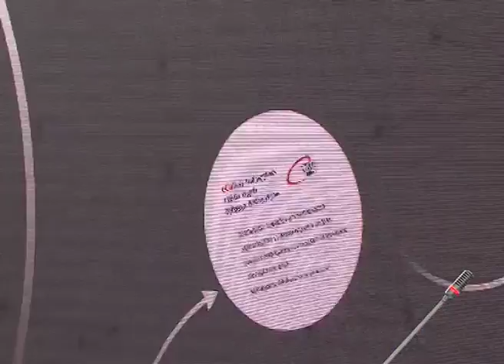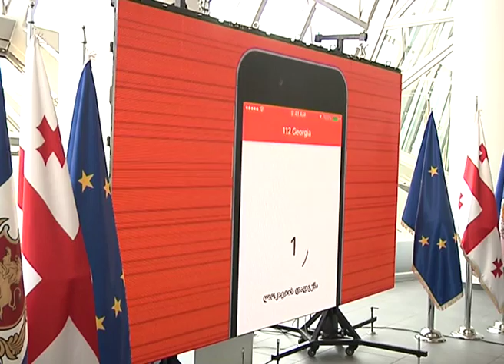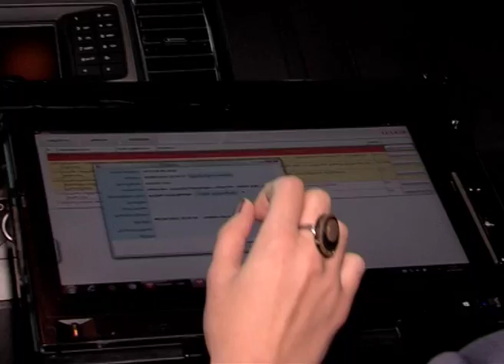„112“ სამ ახალ ინოვაციურ პროექტს ნერგავს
შინაგან საქმეთა სამინისტროს გადაუდებელი დახმარების ოპერატიული მართვის ცენტრმა - „112“ თანამედროვე ტექნოლოგიებზე დაფუძნებული სამი ახალი პროექტის: „მობილური აპლიკაცია“, „eCall Georgia“ და „პროგრამა საპატრულო ეკიპაჟებისთვის“ პრეზენტაცია გამართა.